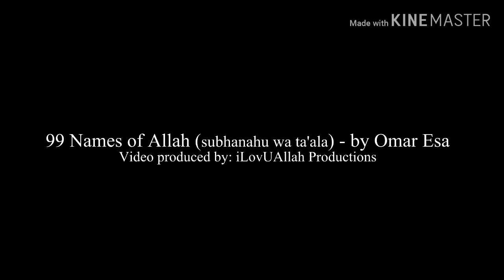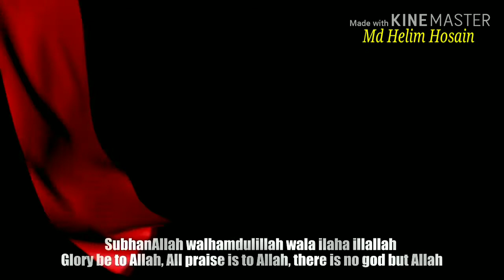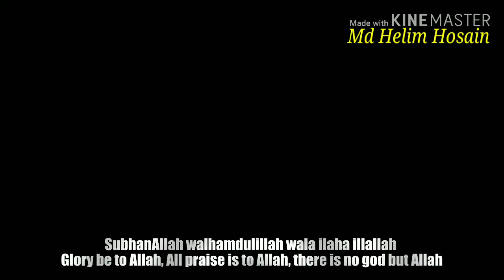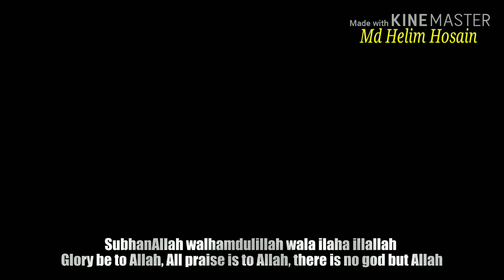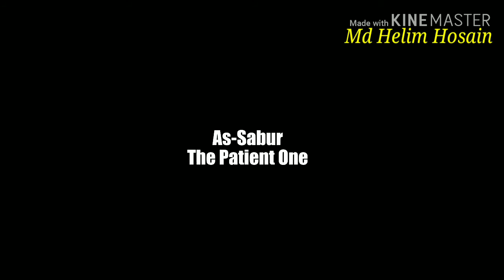99 Names Of Allah